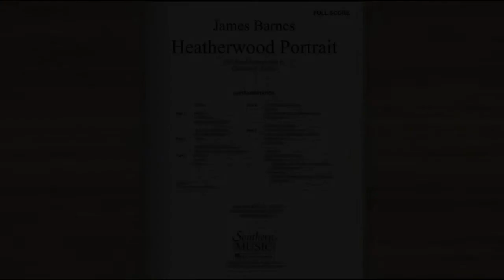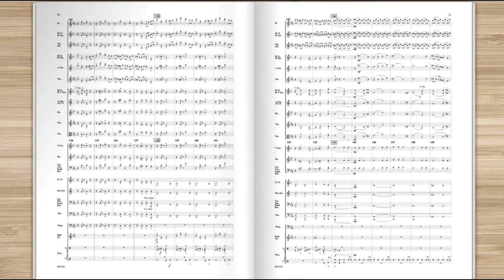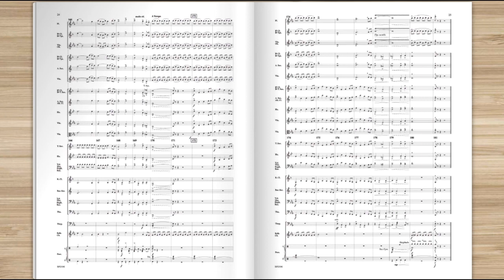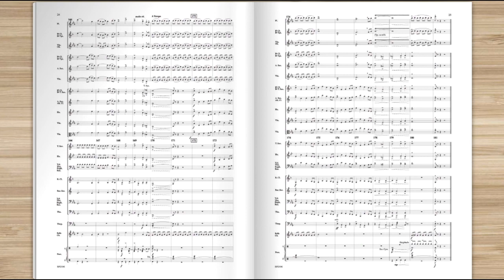Heatherwood Portrait by James Barnes, flex band arr Clarence Barber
Southern Music - Grade 2.5
New flexible ensemble scoring by Clarence Barber, playable on any SSATB combination of woodwind, brass, or string players with optional percussion. Commissioned by the Long Beach Middle School 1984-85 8th Grade Band, Long Beach, N.Y., Richard Hornung, Director. Versions for band and orchestra are available from the publisher.